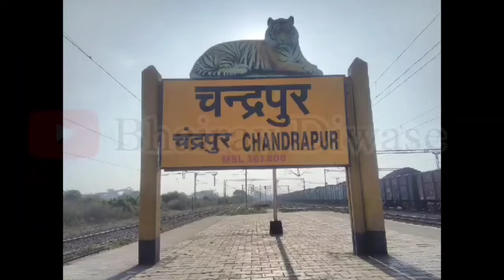पेट्रोल बॉम्बचा स्फोट आणि गोळीबाराने बल्लारपूर हादरले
*🔫FIRING BREAKING NEWS*

*💥बल्लारपूर शहरात गोळीबार; गोळीबारात 1 जखमी*

*✍️ मुख्य संपादक*
*✒️ भैरव धनराज दिवसे*